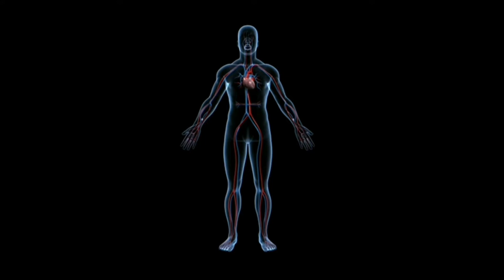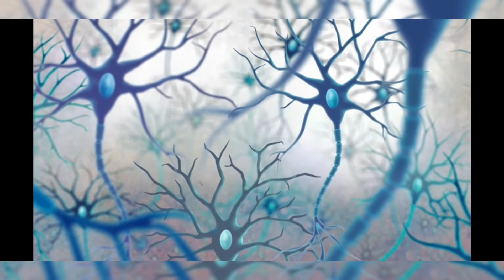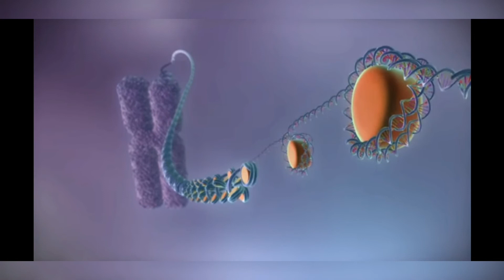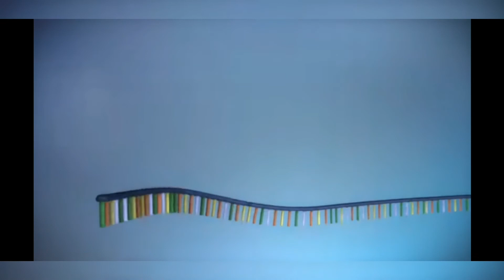Human Body Facts for Kids | Amazing Body Facts | Cool Facts about Human Body | Top Body Facts | Ten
Unbelievable Facts about Human Body You May Not have Heard of them.

Welcome to Saad Samiullah©. Our aim is to provide you fun, education, entertainment and knowledge in one place.

» CLICK LIKE
» PRESS SHARE